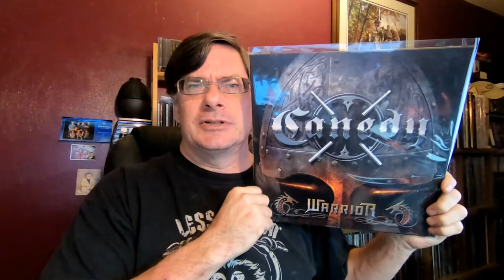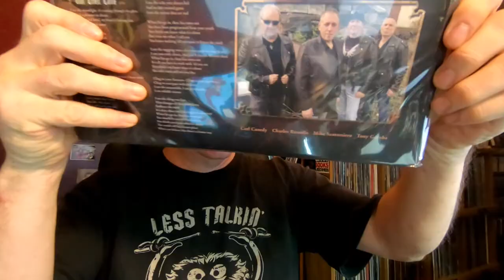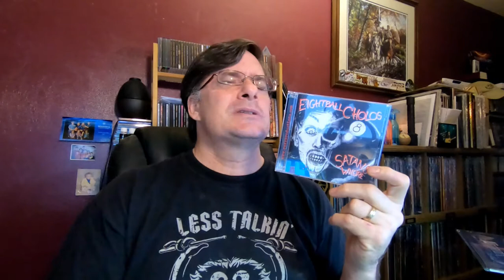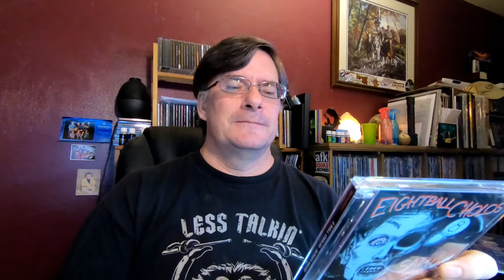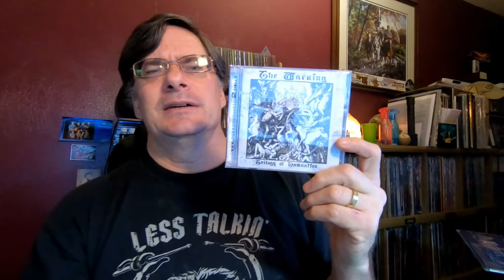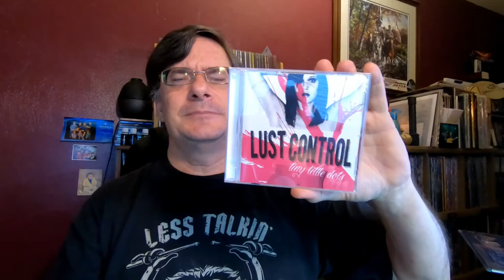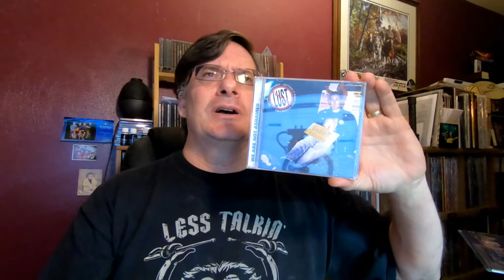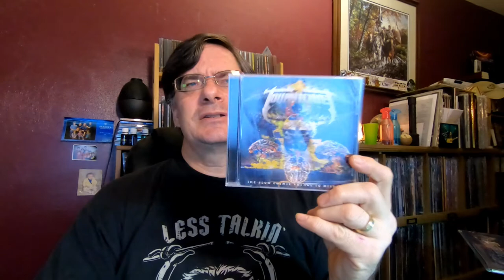Bands with Bold, In Your Face, Controversial Lyrics? | Vinyl Community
Pne new vinyl, and a new CD that made me look at a couple bands in my collection that have "harsh" and in your face, cutting edge vocals that are bold for their position. Maybe worth starting a thread over?